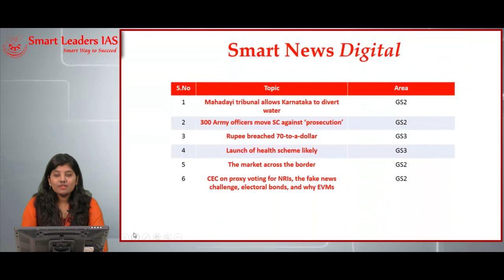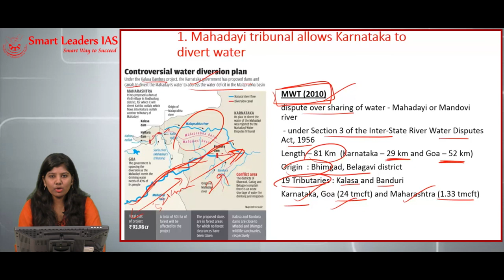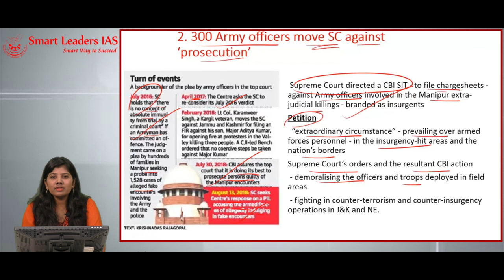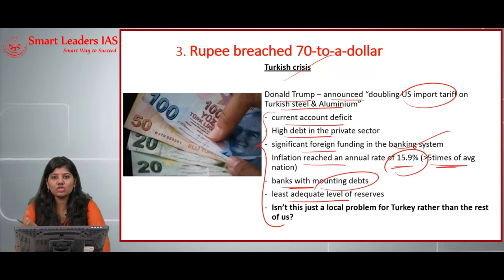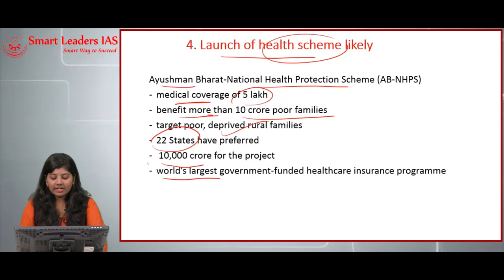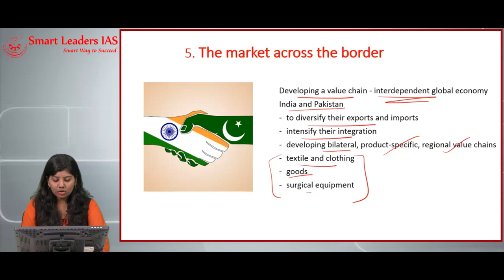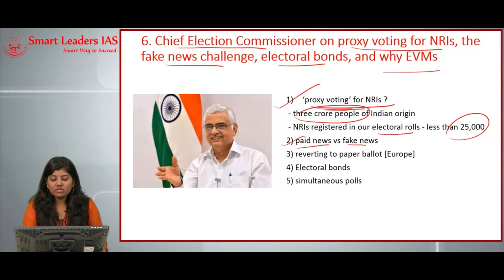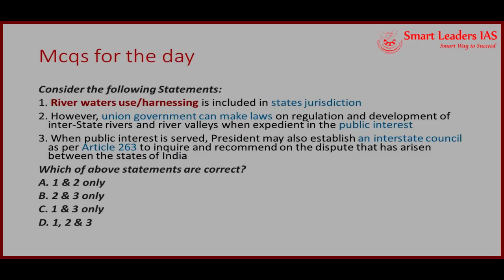Smart News Digital | 15.08.2018| Smart Leaders IAS | Chennai